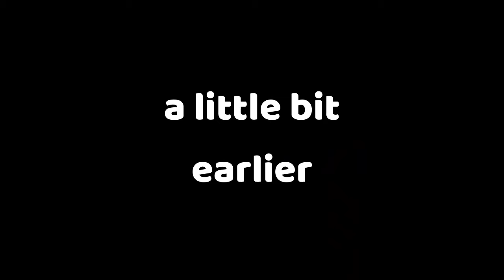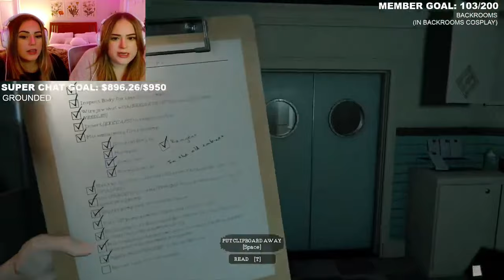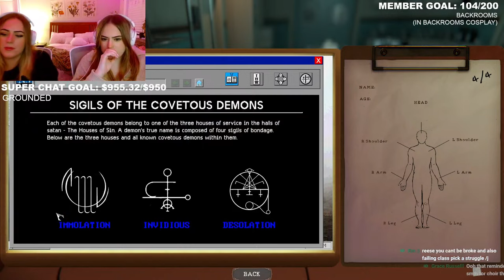clocking in for another shift at the morgue (*instantly clocks out*) | THE MORTUARY ASSISTANT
This is a grave situation, from accidental corpse mix-ups to turning embalming fluid into a bubble bath!  Join us as we fumble our way through the eerie world of The Mortuary Assistant!

p.s . high quality embalming products at bath and body works (not sponsored)

Thanks for joining us on this journey in the game "The Mortuary Assistant"